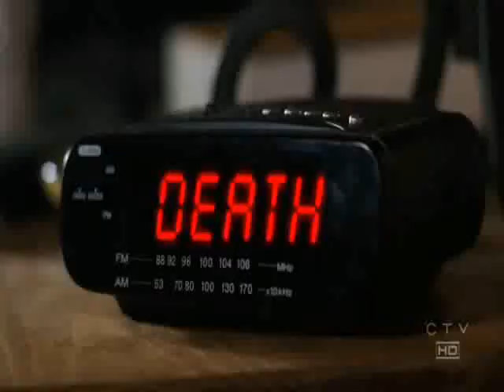Medium - I'll See You In My Dreams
My fourth videoclip! This one features the awesome drama show Medium. It covers most of the second season. Enjoy!

Song: I'll See You In My Dreams by Moonspell